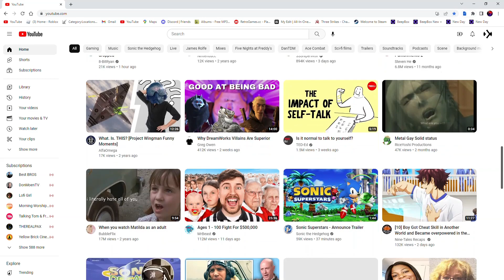The Sonic SuperStars Reaction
I never done reactions before but. let's do this